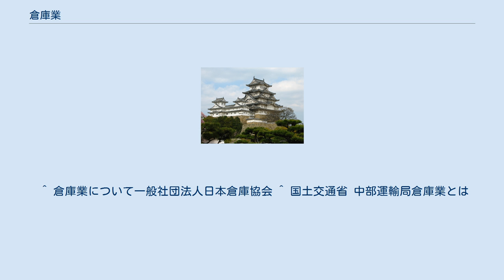倉庫業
日本の倉庫・運輸関連業
倉庫業（そうこぎょう）とは、寄託を受けて顧客の物品を倉庫などで保管する受託事業で、運送業と並んで物流の中核となる業種。
倉庫営業（そうこえいぎょう）とも呼ばれる。
 日本では倉庫業法（所管は国土交通省）によって規制されるが、2002年(平成14年)4月、許可制から登録制へ変更された。
 日本では、倉庫業法により、施設・設備に関する基準を満たし、倉庫管理主任者を選任して国土交通大臣の登録を受けることが義務付けられている。
 単純な場所貸しではなく、検品や在庫管理、流通加工、ピッキングから配送のほか、インボイス作成などの通関業務、受発注データ等の情報管理業務など、物流全体に関与している。
 倉庫業法での倉庫とは、物品の滅失や損傷を防止するための工作物、土地、水面を指す。
つまり、物資や商品を安全に保存し、必要に応じて物流へ載せるための保管、荷役の機能を持つ施設設備のことで、いわゆる倉庫やトランクルーム以外にストックヤードや貯木場などが含まれる。
 一方、コインロッカーや駐車場のような一時預かりや、クリーニングや自動車整備工場の様に保管そのものが目的でない場合は除外される。
銀行の貸金庫は銀行法の所轄なので、これも含まれない。
 倉庫業はトラックターミナルなどに在る物流企業と同じく、運搬の系統の流れ作業である場合が多い。
 近代以降に物流範囲が拡大すると、生産と加工、消費が遠隔地で行われる様になり、運送に伴う保管が必要となった。
 日本では、鎌倉時代の土倉が金融業（これも物流に必要）と倉庫業を兼ねたのがはじまりと見られる。
 江戸時代に入ると、例えば江戸深川の貸蔵業者が蔵敷料を取って、日本橋の商人の物品を預かるなど民間の倉庫業の発達もみられるが、一方で江戸や大坂、長崎、大津などの主要都市においては、江戸幕府の御蔵や諸藩の蔵屋敷もその役目を果たした。
 御蔵や蔵屋敷は、自己保有する大量の米や産物を、売却するまで保管する自家用倉庫だが、売却済みとなった商品も購入者が実際に必要となるまで一時的に保管し、その証明として米切手・蔵預かり切手を発行するといった、現在の倉庫業としての役割も果たした。
 近代的な倉庫業の登場は、明治維新とそれに続く廃藩置県がきっかけとなった。
 旧幕藩の御蔵や蔵屋敷が明治政府に接収されると、大量の流通商品が保管場所を喪失し、商業金融上の不都合が生じた。
このため、1877年(明治10年)、銀行団体である択善会から政府に対し、官設倉庫設置を求める意見書が出された。
 一方で、住友本店は1875年に自己の倉庫で並合業（自己資金による物品抵当の金融事業）を開始して一種の倉庫業務も兼ね、続いて1880年には三菱為替店も銀行業と倉庫業を兼業した。
 以後、倉庫業を始める者が相次ぎ、1887年には12社であったものが、10年後の1897年には110社、20年後の1907年には273社と急増した。
こうした中で銀行の倉庫業務が分離して独立した倉庫業となり、また1897年には保税倉庫法が施行され、1899年には倉庫業者連合会（後の日本倉庫業連合会）が結成された。
 明治末期から大正前期にかけて、倉庫のコンクリート化や荷役コンベヤの登場、大戦景気によって倉庫業は飛躍的発展を遂げ、1919年には501社に達したが、第一次世界大戦終結後の不況に苦しみ、統廃合や倒産する業者もあった。
 そうした中で1927年の銀行法改正によって銀行業と倉庫業との兼業が禁止され、1935年の倉庫業法制定によって倉庫証券の発行に制限が設けられるなど、経済統制の強化の影響を直接的に受けることになった。
 特に第二次世界大戦が始まると、軍事目的が優先されるようになり、1944年に日本倉庫統制会社と地域別の倉庫統制組合が設置されると、日本の倉庫業務はその統制下におかれ、倉庫業は倉庫施設の賃貸以外の業務を行うことが出来なくなってしまった。
 旧倉庫業法 昭和10年4月6日公布、10月1日施行。
日本の倉庫業は昭和10年3月現在、営業者は約600、倉庫のべ坪数は約80万、1年間の出入り高は約20数億円になっていた。
このような規模であるにもかかわらず、農業倉庫や保税倉庫など特殊倉庫をのぞく一般営業倉庫にたいしては地方庁令によるほか、取締法規はなかった。
そのため設備に欠陥のあるものもあり、また営業上さまざまな弊害を生じ、倉庫証券の信用失墜さえきたしていた。
 その弊害を除去するために 　倉庫業者が預証券および質入証券または倉庫証券を発行する前に、その資力、信用、設備その他について主務大臣の調...